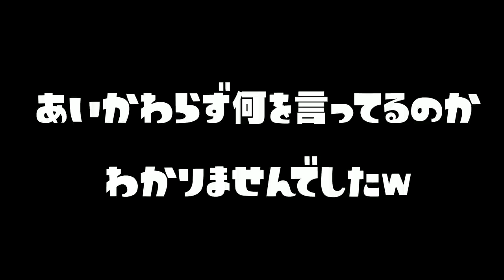心の中の3号を討伐した後に逆再生をしてみると？ｗｗｗ【スプラトゥーン２】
【100％に挑戦】塗り残しのないようにステージ全部を同色で塗って100％を目指す！！

敬称略